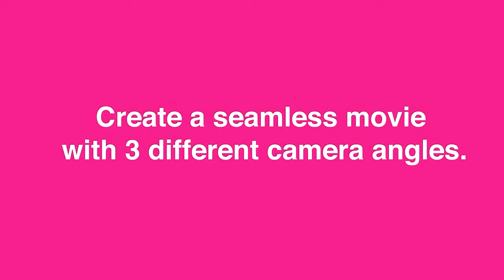Portable Neo-Drone Wifi Quick Review || Cheap Drone || MajesticTech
✈ ✔  Auto launch, hover, & land with altitude sensor
✈ ✔  6-axis motion-sensitive auto stabilizers
✈ ✔ Maneuvers up/down, forward/backward, right/left, and side to side!
✈ ✔ Three selectable performance modes
✈ ✔ Crash resistant materials